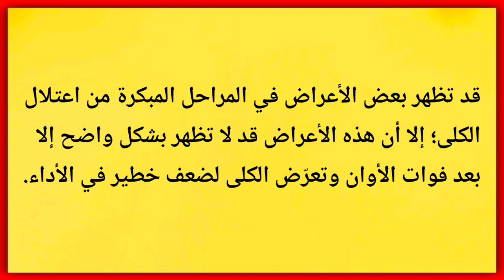كيف تعرف أن كليتك ليست بخير ؟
أمراض_الكلي - أعراض مرض الكلي